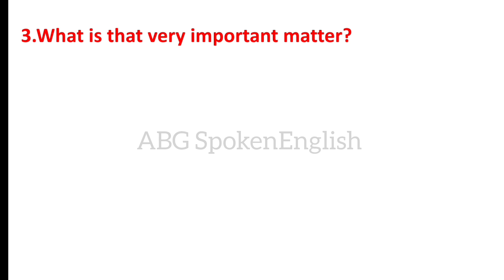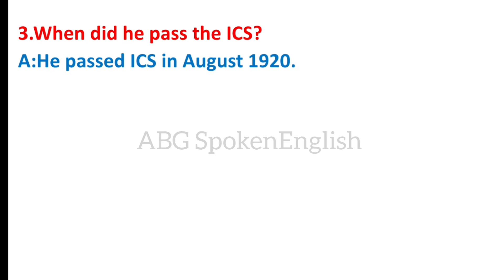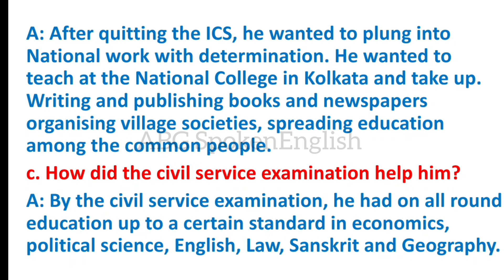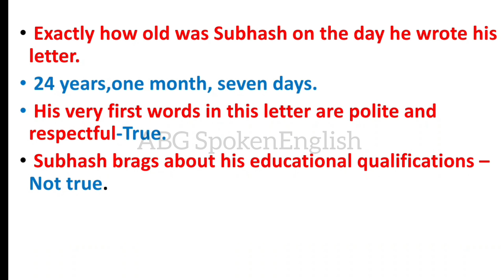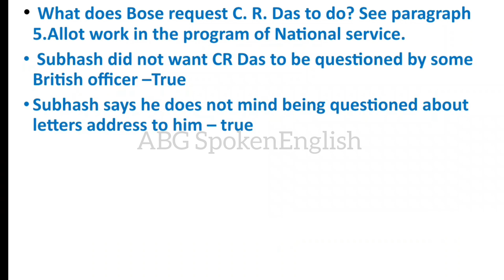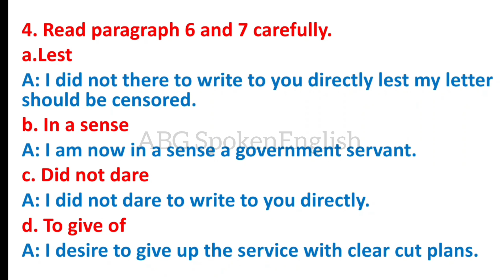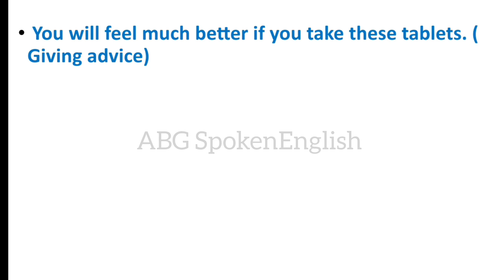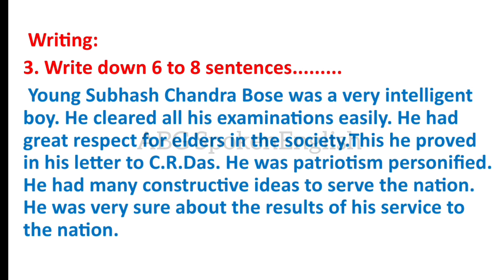Class-6|English|Prose Chapter-7 I Want To Quit I.C.S (Question-Answer & Vocabulary) First Language